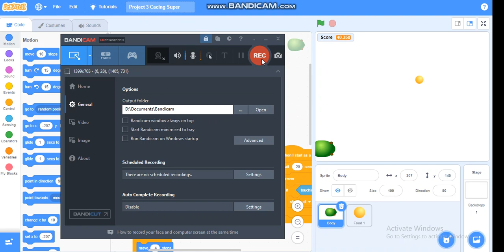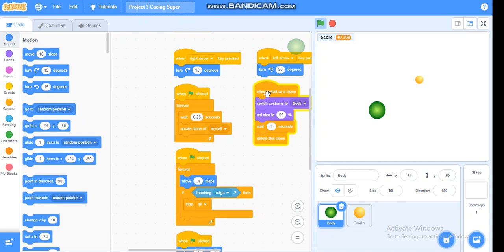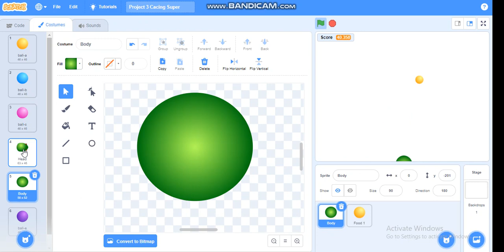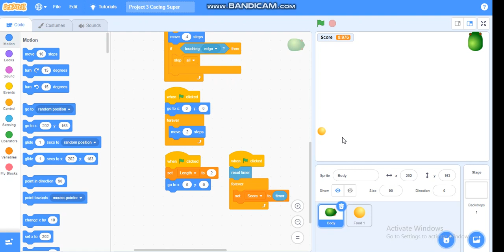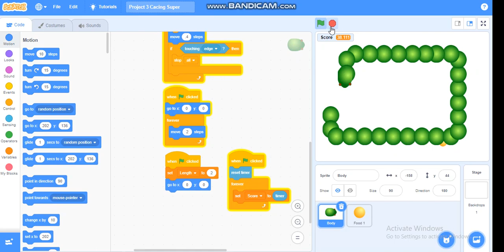How to Make Worm Game Scratch + Source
Membuat Game Cacing Scratch + Source Code